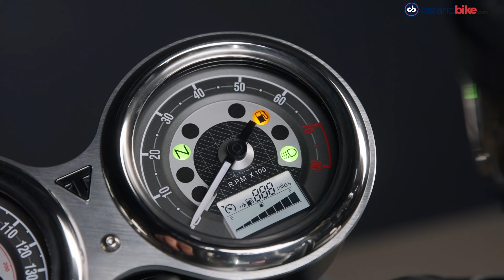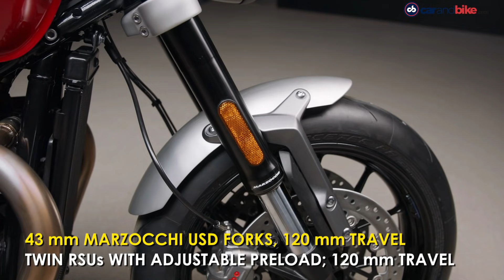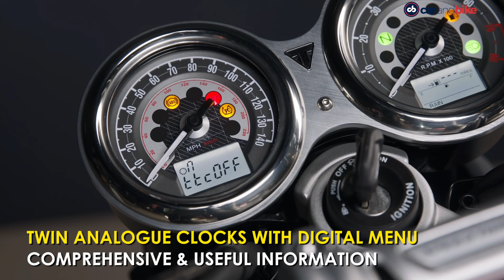2021 Triumph Speed Twin First Look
A close look at the updated Triumph Speed Twin, to understand what all has changed, and how different it is from the last generation Speed Twin. With more power from the engine, different suspension and tyres and other updates, the new Speed Twin promises higher performance than the last generation model.